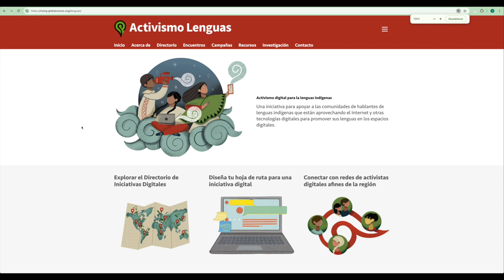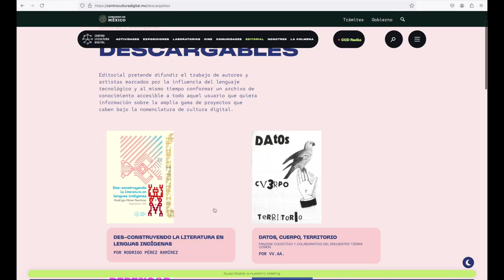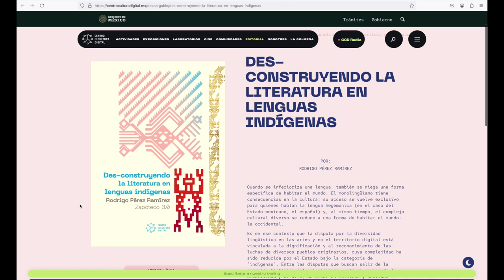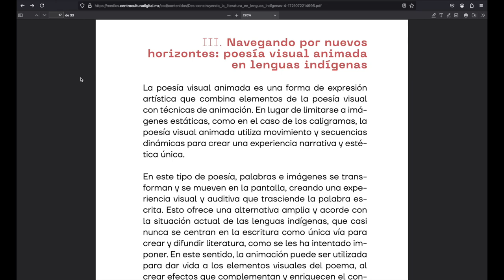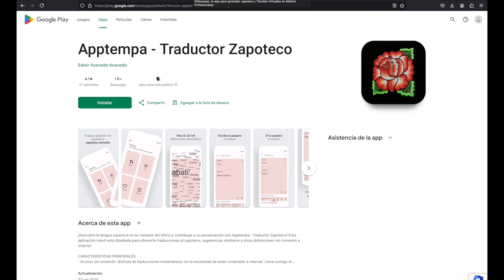PENSAR JUNTAS #9: ¿Por qué un internet multilingüe?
«Pensar Juntas» es una conversación polifónica que hace eco de las preguntas que compartimos.

00:00 Yotzin Viacobo | Coord. Lab. Lenguas originarias y tecnologías del CCD
03:06 Nadia López García | Poeta y Promotora Cultural